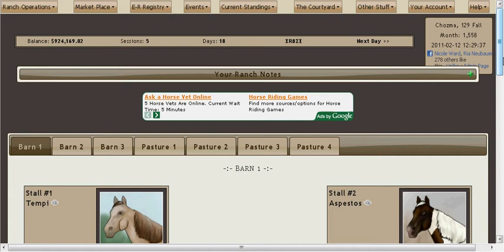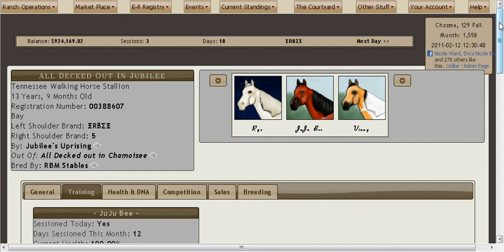E-R: Sessioning Your Horses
This video shows you how to session your horses on Equine-Ranch.com